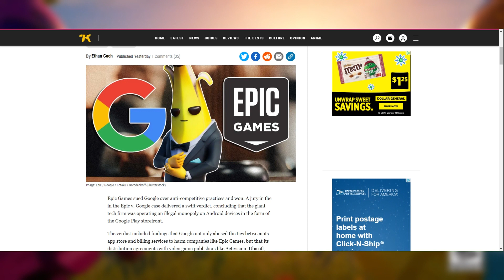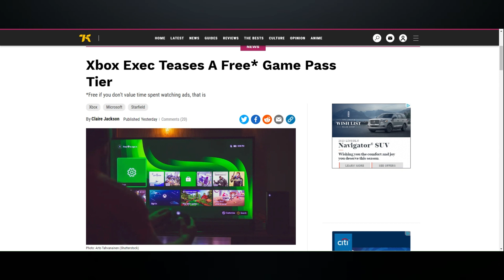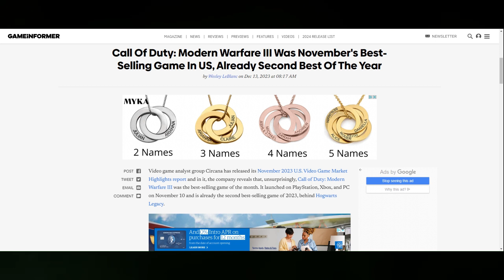E3 is Officially Dead! | The Niche News for 12/13/2023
On the Niche News for 12/13/2023, E3 is now official dead and not coming back, Epic Games wins the lawsuit against Google and more news for 12/13/2023.

[BREAKING] E3 Is Officially Dead, Press 'F' To Pay Respects

Epic Games Wins Shocking Upset In Google Monopoly Trial

Call Of Duty: Modern Warfare III Was November's Best-Selling Game In US, Already Second Best Of The Year

Chapters
0:00 Intro
0:11 E3 is Dead!
0:50 Epic wins the Google Lawsuit
1:28 Free GamePass Tier
2:06 MW3, Second Best Selling Game of 2023